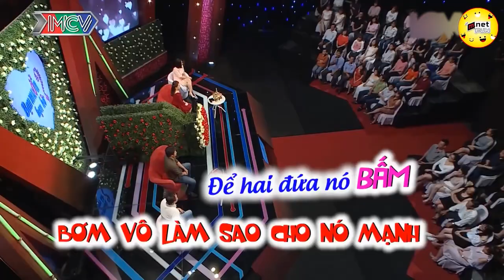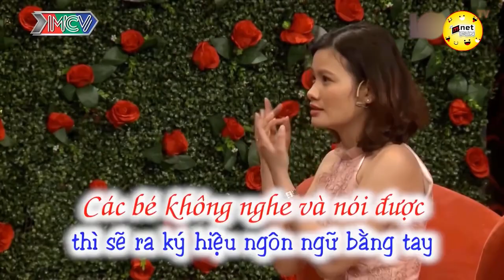Má Bảo kiếm Người yêu Giống Má Đi Má Cho 2 Tỷ Để Làm Ăn | Hẹn Hò Hay Nhất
Má Bảo kiếm Người yêu Giống Má Đi Má Cho 2 Tỷ Để Làm Ăn